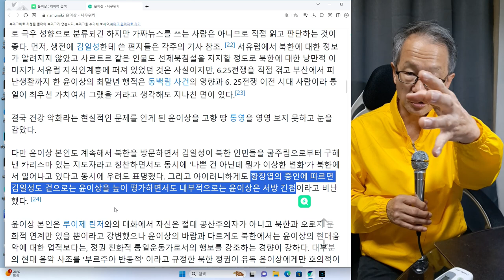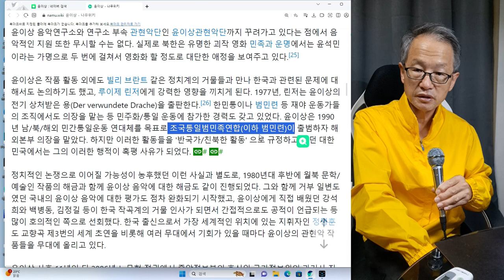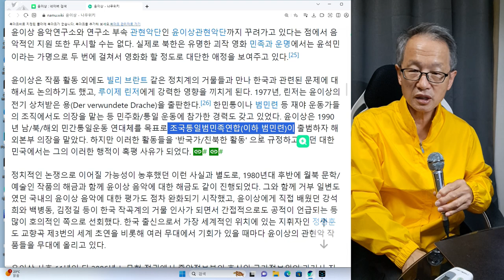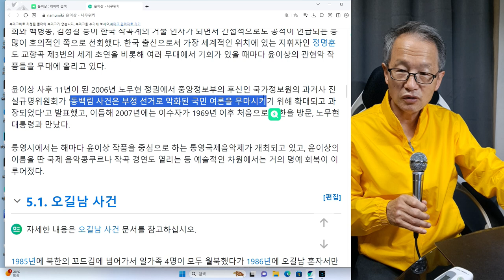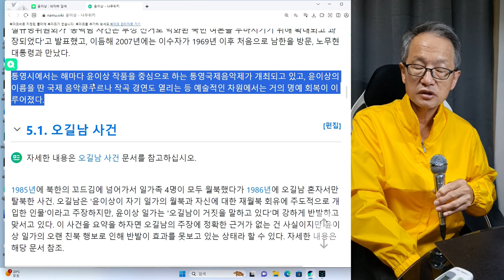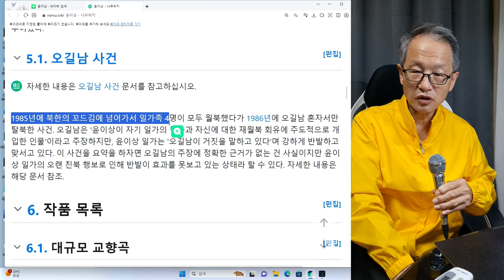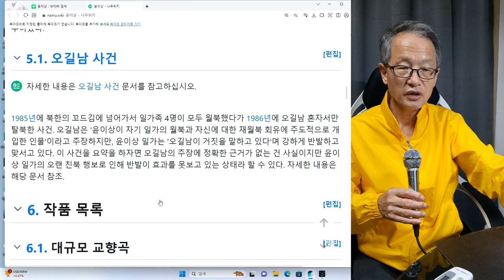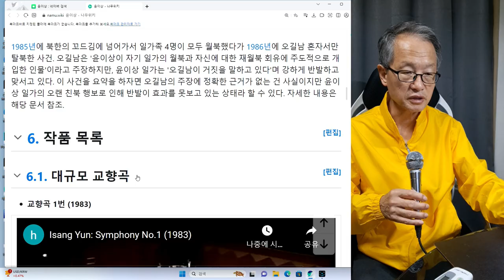윤이상 3회--오길남 박사가 북에 간 것은 윤이상의 꼬드김이었다는 말이 있었고, 자신의 생각과 판단으로 스스로 북에 갔다는 윤이상 가족의 주장이 있다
윤이상이가 한국의 중앙정보부 요원들의 납치에 의해서 감옥에 갇혔다느 소식이 전파되자 유럽에서 활동하는 음악가들이 윤이상을 석방하라는 서명을 했다고 합니다. 지휘자로 유명한 카라얀은 윤이상이가 공산주의자라는 이유로 처음에는 서명을 거부했다고 합니다.  그러나 주위에 여러 음악가들에 권유로 마지못해서 서명했다고 합니다.